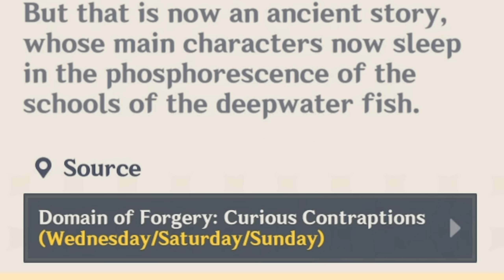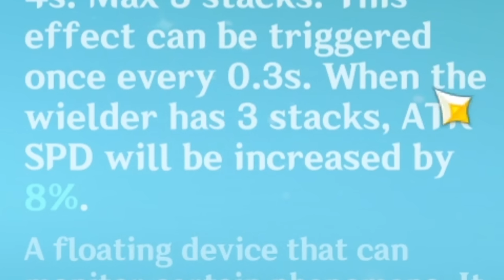CASHFLOW MAXED! Can Anyone Else Use It? (Genshin Impact)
Today in Genshin Impact we're maxing Cashflow Supervision and tring it on a couple different units.

0:00 Maxing/Farming For Cashflow
5:03 Stats & Passive
6:08 Looking At Other Catalyst Users
8:09 Wanderer
10:56 Yanfei
13:03 Ningguang?
13:12 Final Thoughts